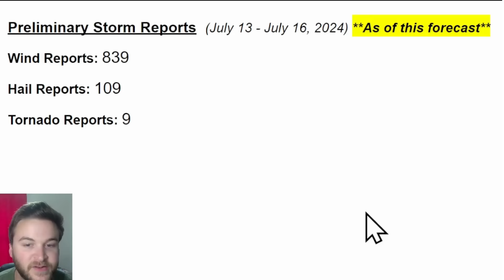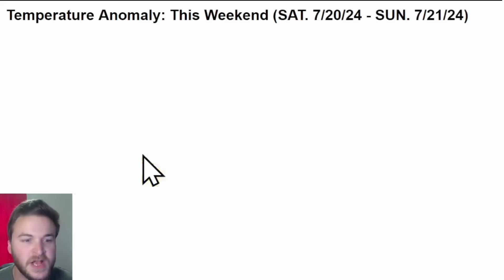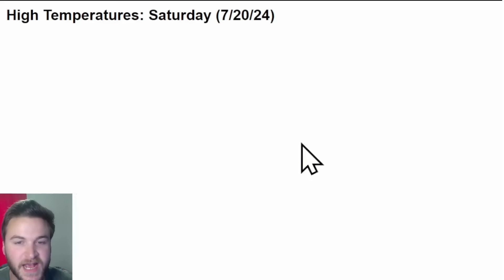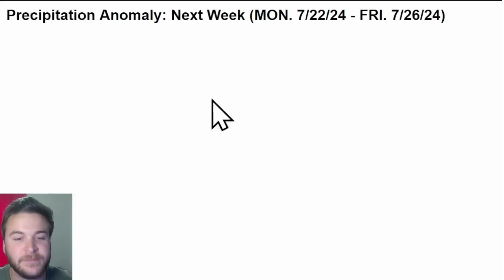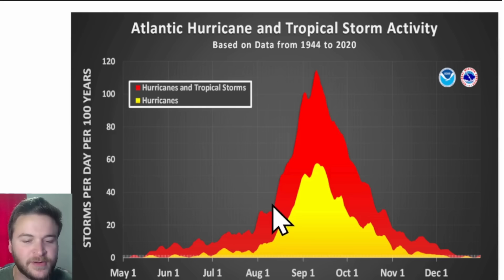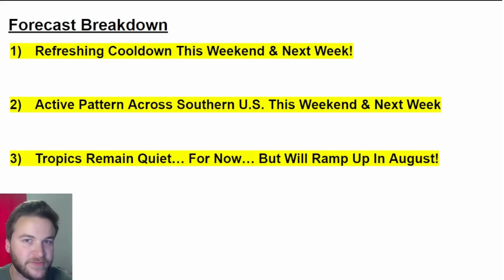This Change Will Happen FAST!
More severe weather is in the forecast across parts of the United States through the end of the week. But a refreshing cooldown is also expected to bring relief from the excessive heat and humidity across the Eastern United States by the weekend. I'll breakdown everything that YOU need to know in today's weather forecast!

VIDEO CHAPTERS:
0:00 Intro
0:35 Severe Weather Reports
2:07 Tracking Today's Weather
5:50 Watching The Cold Front
9:03 Next Week's Pattern
10:08 Tropical Weather Update
11:52 Weather Forecast Recap
12:23 Outro